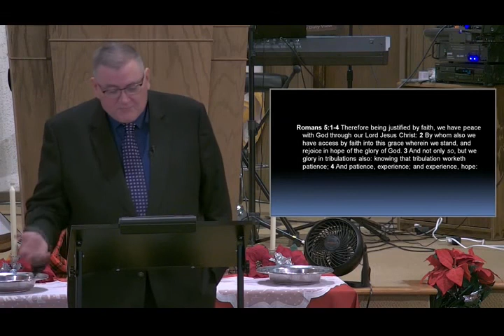Tribulation and Trouble - Mike Hoggard